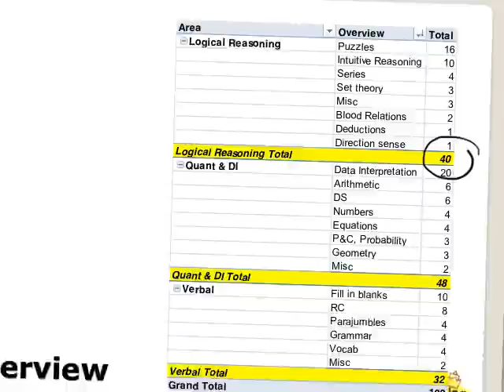NMAT Workshop 1 Overview by Cetking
NMAT is a national-level entrance exam conducted by GMAC (Graduate Management Admission Council) for admission to various management programs offered by NMIMS (Narsee Monjee Institute of Management Studies) and other business schools in India and abroad.
NMAT consists of the following sections:

Language Skills
Quantitative Skills
Logical Reasoning

📚 Welcome to NMATking - Your Ultimate Guide to NMAT Exam Preparation! 📚

Are you aspiring to earn a coveted seat at the prestigious Narsee Monjee Institute of Management Studies (NMIMS) and embark on a journey towards excellence in management education? You're in the right place! NMATking is your trusted companion for all things NMAT - the key to unlock your dream MBA program.

In our course’s, we bring you the best of both worlds. Our offline classes provide a traditional learning experience, allowing you to attend live lectures, interact with experienced faculty, and engage in face-to-face discussions with fellow NMAT aspirants.
Our team of expert faculty members, comprising NMAT toppers and experienced mentors, delivers engaging and result-oriented sessions. They provide in-depth coverage of all NMAT sections, including quantitative aptitude, data interpretation, logical reasoning, verbal ability, and reading comprehension. With their guidance, you'll master key concepts, learn time-saving strategies, and gain confidence in tackling the exam.

NMAT 2023-24
NMAT Entrance Test
NMAT Exam Preparation
NMAT Syllabus 2023-24
NMAT Registration 2023-24
NMAT Exam Date
NMAT Admit Card
NMAT Mock Tests
Best NMAT Coaching
NMAT Study Material
NMAT Online Classes
NMAT Previous Year Papers
NMAT Result 2023-24
NMAT Cut-off Marks
Top MBA Colleges through NMAT
NMAT Exam Pattern
NMAT Application Process
NMAT Entrance Exam
How to Crack NMAT
MBA NMAT Merit List 2023-24

Ck NMATking Provides Guidance and Mentorship for MBA CET, CAT, CMAT, MAT, ATMA, SNAP, XAT, GMAT, IBPS PO, IBPS Clerk.